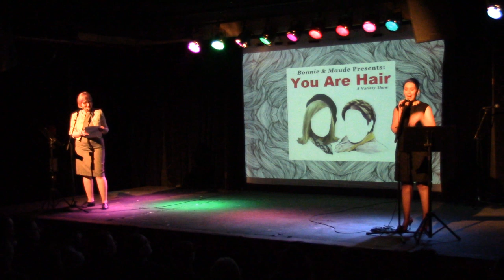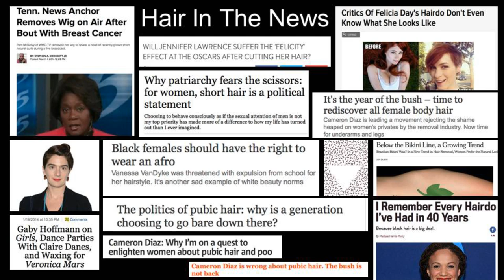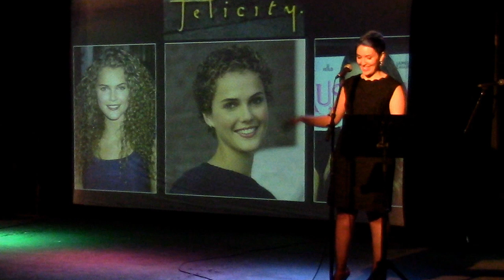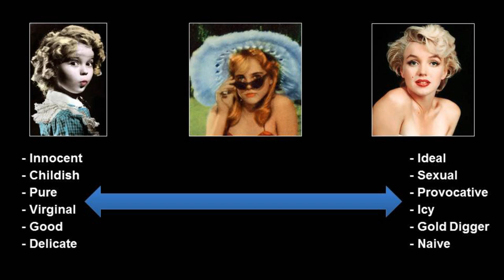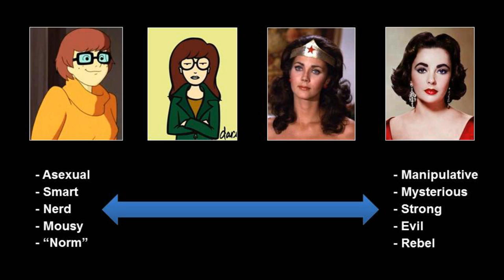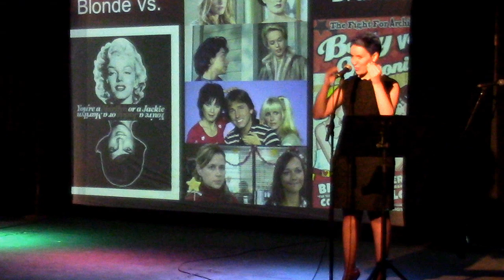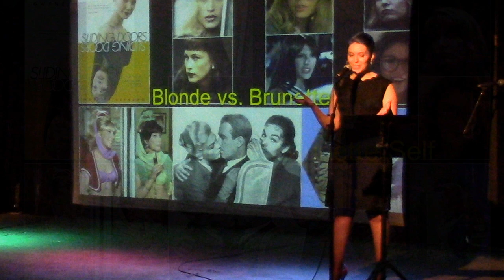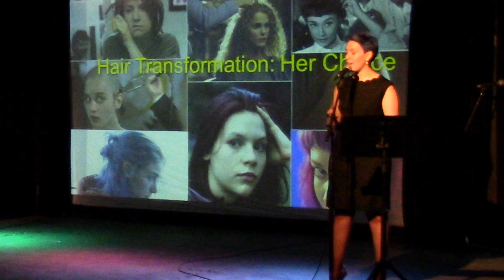You Are Hair: Why Hair In Movies, TV and Pop Culture Matters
We use hair as a visual representation of who we are, how we feel, and who we want to be. Sometimes movies, TV and pop culture show this. A lot of the time, they don't.

This presentation served as the introduction for "You Are Hair," a variety show about women's hair in pop culture, mounted by the femme-centric film podcast Bonnie & Maude. Hosts Eleanor Kagan and Kseniya Yarosh set out to explore how female characters in film and TV define themselves, and are defined, by their hair, plus the often-conflicting stereotypes that are assigned to hair and how media uses these assumptions for better and worse.

"You Are Hair" happened on March 11, 2014 at Littlefield in Brooklyn, N.Y.